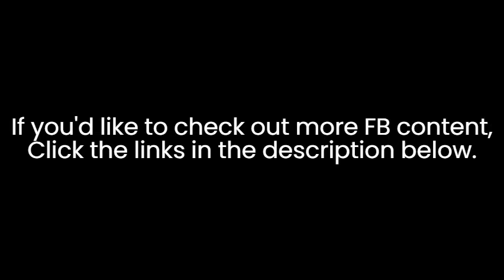No Video Today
Sorry no video today